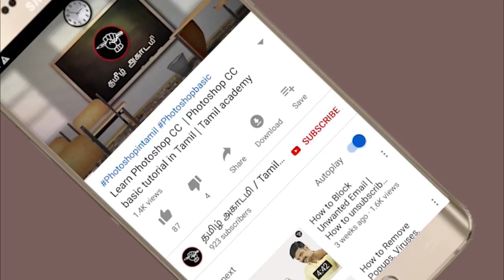நீட் தேர்வை எப்படி எதிர்கொள்வது? | தேர்வின் விதிமுறைகள் | NEET EXAM 2019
நீட் தேர்வை எப்படி எதிர்கொள்வது? தேர்வின் விதிமுறைகளை விரிவாக விளக்குகிறார் Dr.G.Gokul Kumar
Media Partner : Tamil Academy